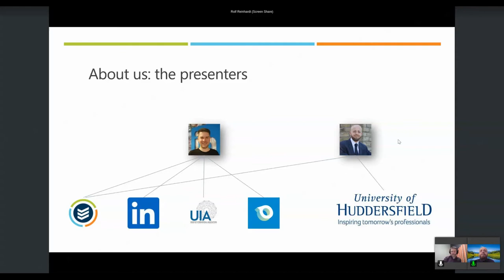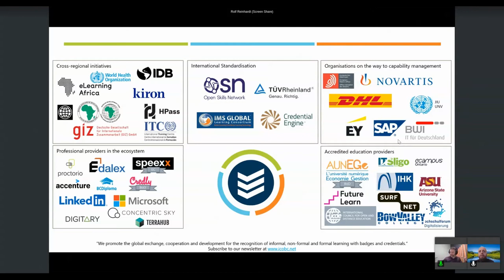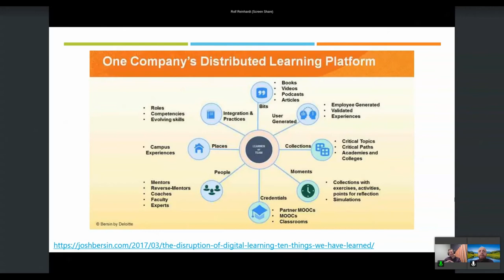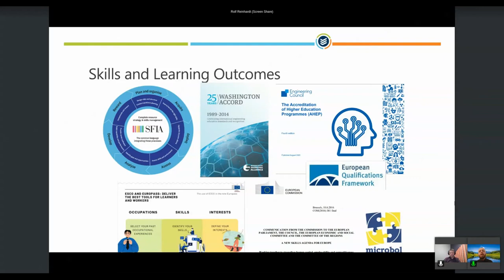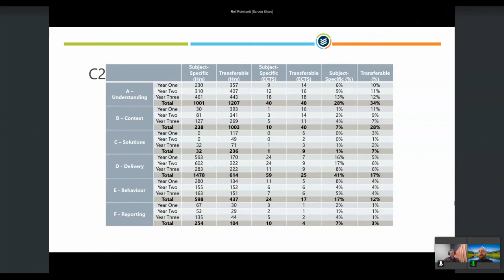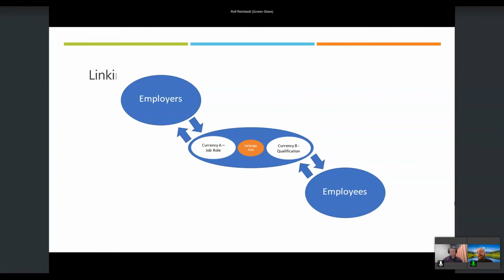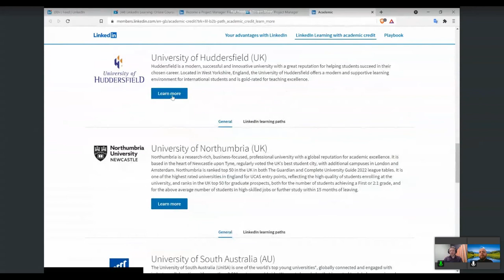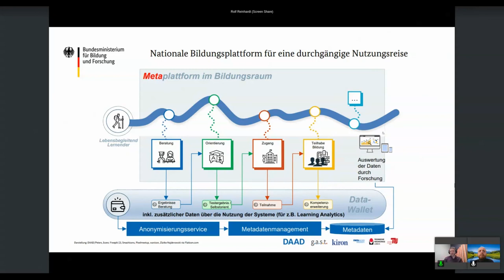from non-formal to formal recognition - Rolf Reinhardt - University:Future Festival 2021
Talk by Rolf Reinhardt, enhancing learning with "e", at the University:Future Festival 2021.

The borders between organisational learning and recognition by accredited education organizations are starting to blur. Whilst the recognition happened on the example of entering an MBA program more on an individual level, the International Council on Badges [ICoBC] has implemented a process that validates non-formal learning activities and allows formal recognition. This process has been successfully piloted with LinkedIn on the example of LinkedIn Learning and a range of university partners.